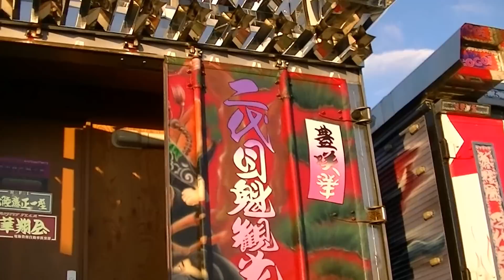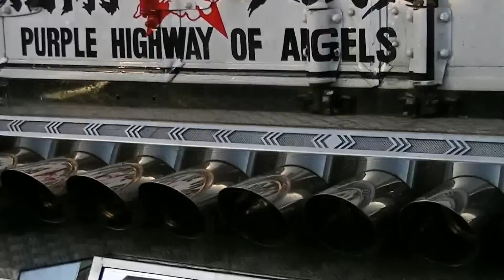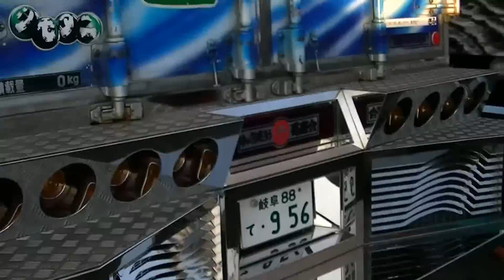2012虎鬼船団撮影会＃9 デコトラ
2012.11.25 花フェスタ記念公園